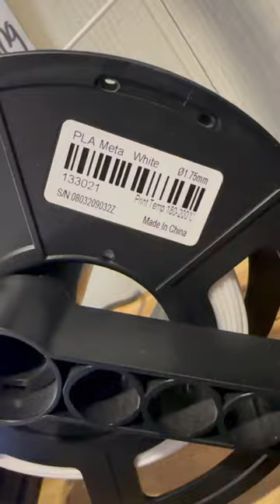Next Up! 3D Printing Fortnite High Stakes Mask